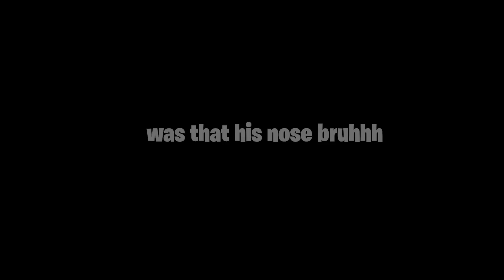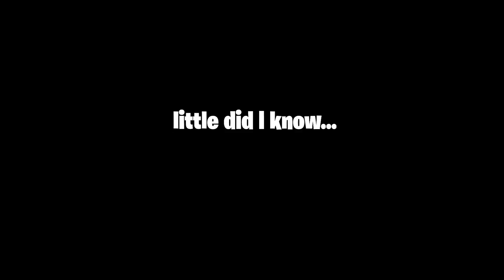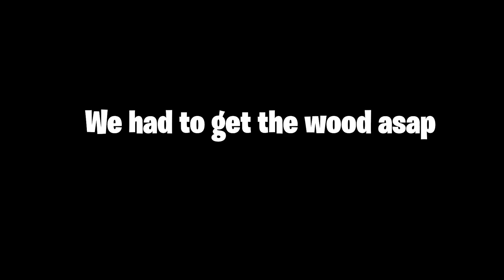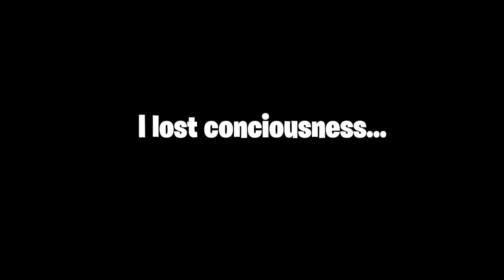Surviving in a world where this happens every 5 minutes...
So yeah... in this world it storms roughly every 5 minutes! And the storms can be deadly too! So we better be careful, because these minecraft storms can kill us. I hope you enjoy this video :)

Minecraft Shaders I am using with Optifine:
→ Shilders Vibrunt Shaders (Floating Island series)
→ Mr Meep's Shaders (Hardcore series)
→ SEUS-renewed (Sometimes in Nether)

♫ Music ♫
All music comes from NCS, UXN and Frequency: